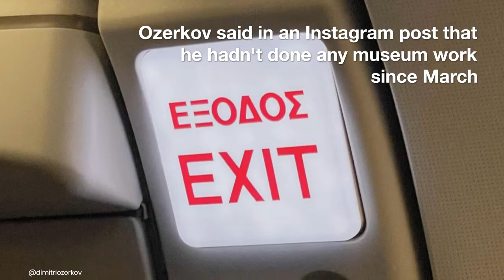The head of the modern art department at the Hermitage Museum quits in protest of Russia's invasion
In response to Russia's invasion of Ukraine, the head of the Hermitage Museum's modern art department has resigned.

Dimitri Ozerkov, the modern art department's longtime head at Moscow's State Hermitage Museum, has resigned in protest of Russia's invasion of Ukraine.

Ozkerov posted a lengthy explanation for why he had left Russia on Instagram, saying, "I left because I don't want to have anything in common with the Russia of today."

After the invasion began in March, he made the decision to escape, he added. Ozerkov claimed the decision was made after an article in Rossiiskaya Gazeta quoted Hermitage director Mikhail Piotrovsky as saying that the West had tried to get rid of Russia before the conflict.

In an Instagram post, Ozerkov explained that he hadn't volunteered at a museum since March. The altered image of an airplane's emergency exit door was included in his message.

Ozerkov spent 22 of his working years in the Hermitage, where he became well-known as an art expert. Right now he's going to leave. Since 2007, he has headed the space's modern and contemporary art division. When the itinerant European biennial Manifesta stopped in Moscow in 2014, he oversaw the project.

Not only has Ozerkov resigned as a result of the war in Russia, but many other prominent Russians have as well. Both the V-A-C Foundation's artistic director and the Pushkin Museum's deputy director resigned at the beginning of March.

Ozerkov posted on Instagram that people who desired nothing but the best for Russian culture had been forced to leave the country.

The State Hermitage Museum is an art and culture museum in the Russian city of Saint Petersburg. It has the most gallery space of any art museum in the world. In 1764, Empress Catherine the Great bought a large number of paintings from a Berlin merchant named Johann Ernst Gotzkowsky. Every year on December 7, which is Saint Catherine's Day, the museum celebrates the day it opened. Since 1852, people have been able to go there. The Art Newspaper put the museum at number 6 on their list of the most visited art museums. In 2021, there were 1,649,443 people who went to the museum.

It has more than three million items in its collections, but only a small part of them are always on display (the numismatic collection accounts for about one-third of them). The collections are in six old buildings along Palace Embankment. One of them is the Winter Palace, which was once the home of Russian emperors. In addition to these buildings, the museum also includes the Menshikov Palace, the Museum of Porcelain, the Storage Facility at Staraya Derevnya, and the eastern wing of the General Staff Building. The museum has a few exhibition centers outside of the country. The Hermitage is owned by the federal government. Mikhail Piotrovsky has been in charge of running the museum since July of 1992.

Five of the six buildings in the main museum complex are open to the public. These are the Winter Palace, the Small Hermitage, the Old Hermitage, the New Hermitage, and the Hermitage Theater. The price of a ticket to get in is higher for people from outside of Russia and Belarus than for people from those two countries. But everyone gets in free on the third Thursday of every month, and students and children get in free every day. Every Monday, the museum is closed. The entrance for individuals is in the Winter Palace, which can be reached from the Courtyard.